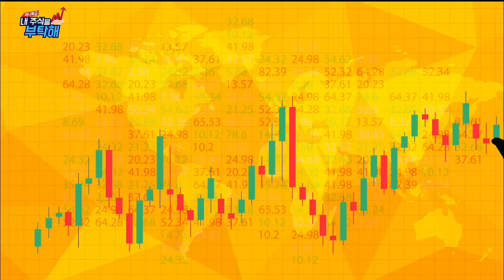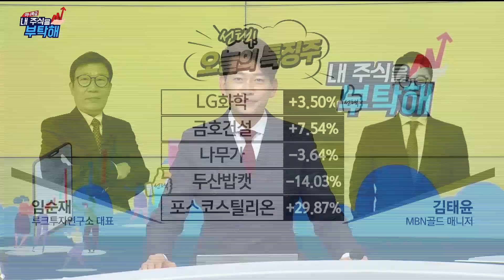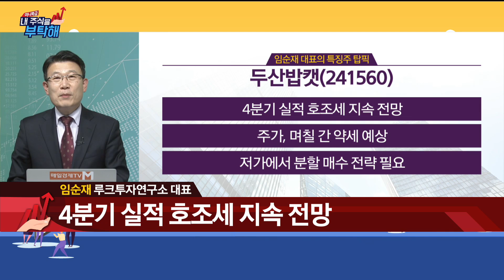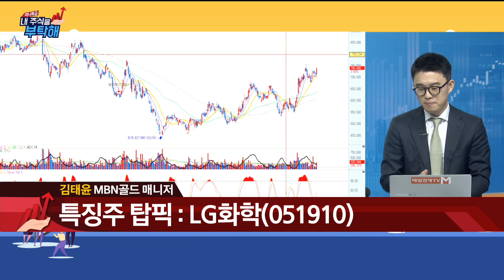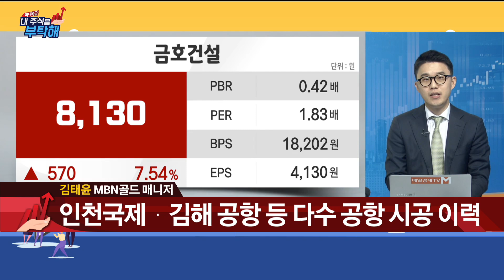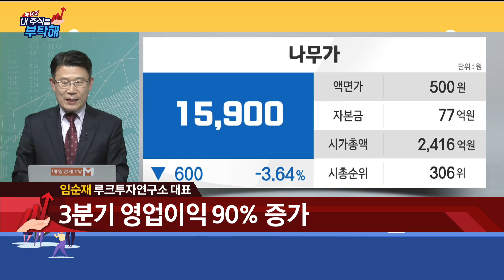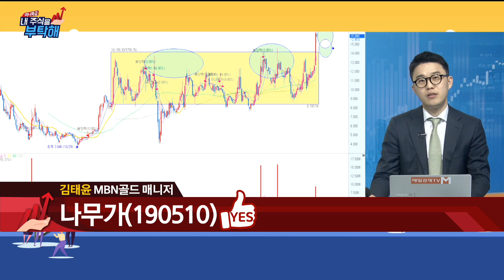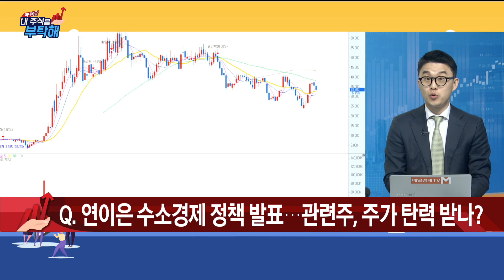[선택! 오늘의 특징주]내주식을부탁해/선택!오늘의특징주/김태윤매니저/LG화학/금호건설/나무가/두산밥캣/포스코스틸리온/매일경제TV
[선택! 오늘의 특징주]
내주식을부탁해/선택!오늘의특징주/김태윤매니저/LG화학/금호건설/나무가/두산밥캣/포스코스틸리온/매일경제TV